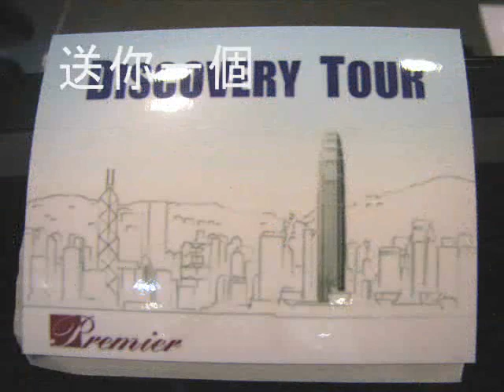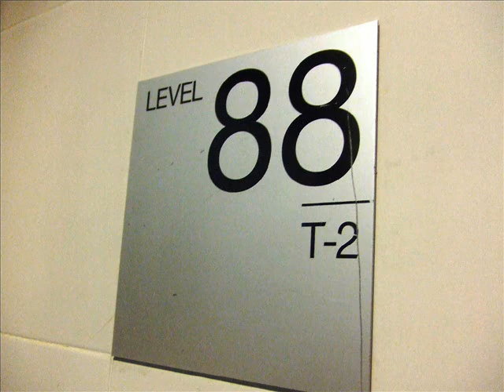暢遊IFC天台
IFC